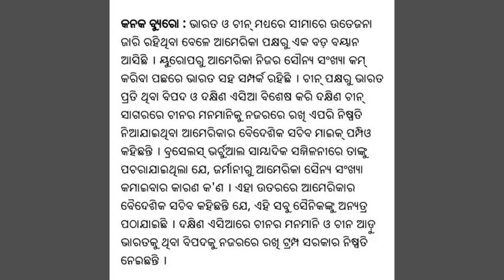JUNE 26, 2020: US SECRETARY MIKE POMPEO: US REVIEWING FORCE DEPLOYMENT TO COUNTER CHINA'S THREAT